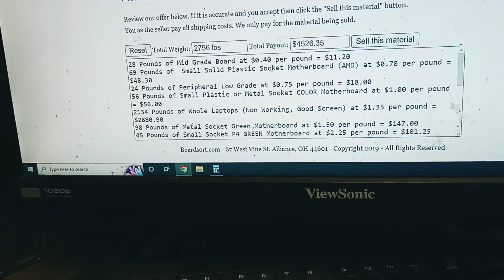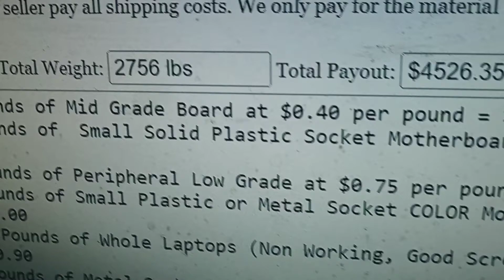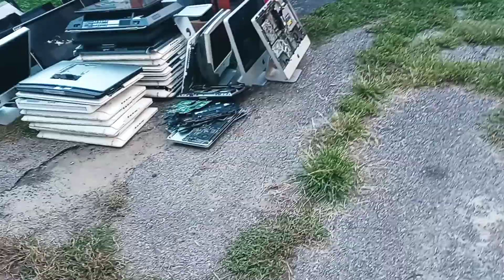That took a while to unload and sort